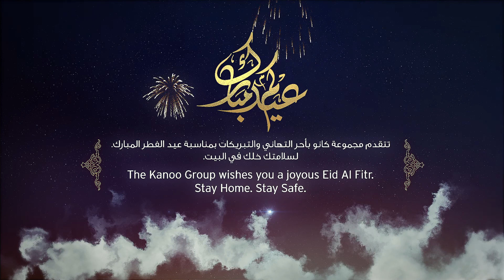Eid Al Fitr Greeting from Kanoo Energy | Kanoo Power & Industrial Projects - UAE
Kanoo Energy wishes you a joyous Eid Al Fitr. Stay Home. Stay Safe.

We hope this Eid al-Fitr brings health, wealth and happiness to you. Eid Mubarak!

About Kanoo Energy (Power & Industrial Projects)

Kanoo Power & Industrial Projects (P&IP) was formed with a vision to provide solutions through engineering & value added services to utility sector companies as well as to the multitude of Industry spread across the Arabian Gulf.

About The Kanoo Group

The Kanoo Group, a UAE-based diversified business conglomerate is one of the largest independent, family-owned groups of companies in the Gulf region with business activities across the world's most dynamic industries from Shipping, Travel, Holidays, Machinery, Oil & Gas, Power & Industrial Projects to Exhibition services, Courier Services, Logistics, Specialty Chemicals and Business Centers and other retail and commercial activities.